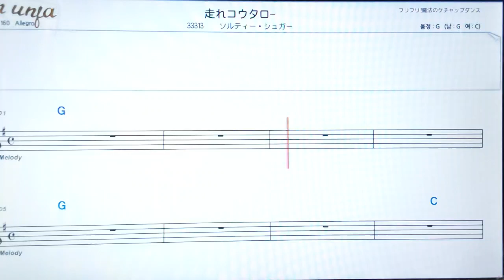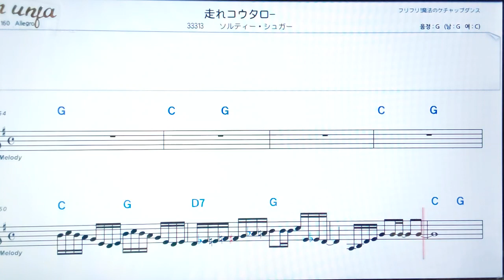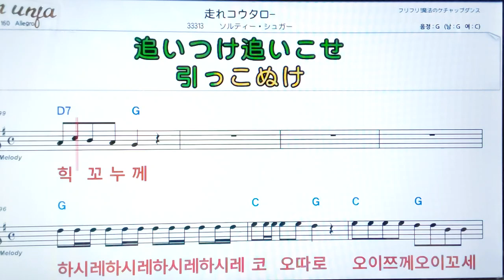하사레코오따로/소루티슈가💖日本の曲( 한글 발음)악보, 코드, ,가사,Karaoke*카라오케 반주